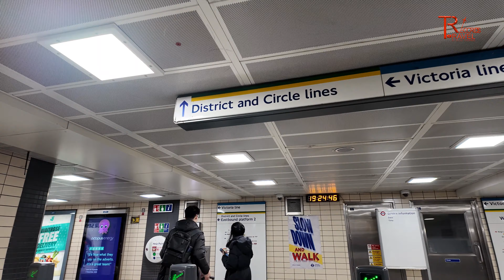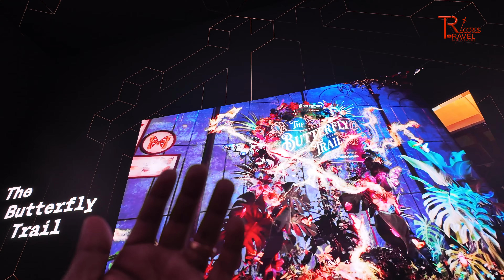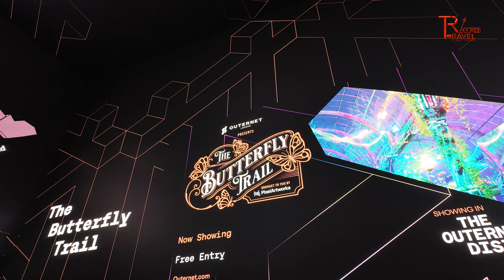കണ്ണ് നിറഞ്ഞു കരഞ്ഞു പോയി Largest digital exhibition space in UK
Outernet Arts is a new and free public art initiative heralding the largest digital exhibition space in Europe, dedicated to commissioning and presenting contemporary art via year-round programming in central London. With LED screens stretching across floor-to-ceiling in entirety, covering the expansive interior across five storeys, Outernet Arts serves as a world first in digital exhibition making.

The organisation aims to unite an international network of both established and under-represented artists through commissions investigating the intricate concept of ‘the media space.’ In doing so, Outernet Arts functions as a platform in which artist-led projects prompt larger conversations around our lives in a world dominated by the digital era.

All exhibitions are free and accessible to the public and run every Monday between 18:00 - 23:30.